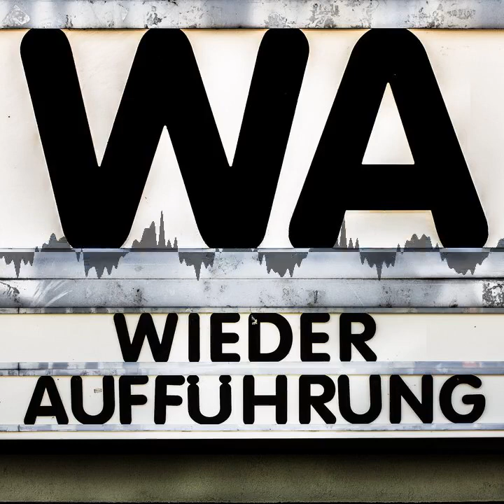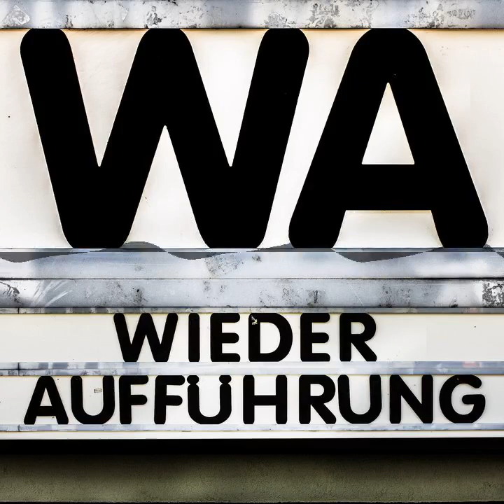WA173 JSA - Joint Security Area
Tote an der innerkoreanischen Grenze! Ein Fall für Carli und Max, die sich Park Chan-wooks Joint Security Area angeschaut haben. Und beide sind vom Film fasziniert - wenn vielleicht auch aus unterschiedlichen Gründen. Wir grübeln über die mögliche Moral von der Geschicht', sprechen über Zeit, eine rote Baseballmütze, Erzählstruktur und einen Hund. Außerdem thematisieren wir das vielleicht traurigste Foto der Filmgeschichte.

Joint Security Area bei der a href=" target="_blank"OFDb/a* | a href=" target="_blank"letterboxd/a | a href=" target="_blank"Werstreamt.es/a

Wiederaufführung a href=" target="_blank"im Netz/a und bei a href=" target="_blank"Twitter/a. Carli bei a href=" target="_blank"Twitter/a | a href=" target="_blank"letterboxd/a. Max bei a href=" target="_blank"Twitter/a | a href=" target="_blank"letterboxd/a.